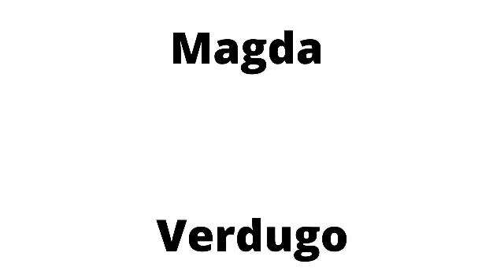como hacer caldo de res receta facil deliciosa y muy Saludable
cómo hacer caldo de res receta facil deliciosa y muy Saludable esta receta es ideal para estos dias de frio para entrar en calor y ademas de deliciosa es muy saludable  por el alto contenido de vitaminas que aporta la gran variedad de verduras que le ponemos y ademss que le aporta un gran sabor y esta recets es muy facil de preparar   espero y la prepares
            hasta luego

INGREDIENTES
1kg de carne
2 ajos
1 hoja de laurel
1cda de sal
1/4cebolla
cilantro y hojas de apio
3 zanahorias medianas
2 varas de apio
2 calabacitas medianas
100gr de ejotes frescos
1 chayote mediano
6 papas de cambray
1/2 repollo chico
5cdas de pure de tomate
PARA LA SALSA
2 tomates medianos
1/4 cebolla